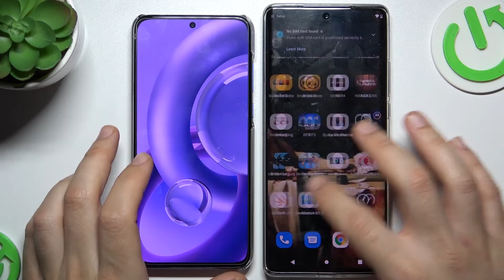Comparison of two Motorola Edge 30 Ultra and Motorola Edge 30 Neo phones | boot animation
Turning on the phone is one of the most basic functions that every phone has. However, some phones turn on faster and some slower. And this is natural, since each phone has its own special characteristics. Today we will turn on our phone and see how long it will take us.

How can we be surprised by the Motorola Edge 30 Ultra and 30 Neo? What are the differences between the Motorola Edge 30 Ultra and 30 Neo? How to launch a mobile device without problems? What does the phone screen look like after restarting it?